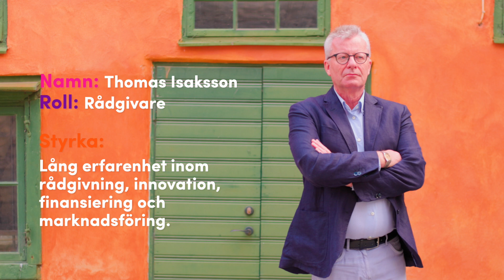Möt Almi Gotlands medarbetare - Thomas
Thomas Isaksson, rådgivare